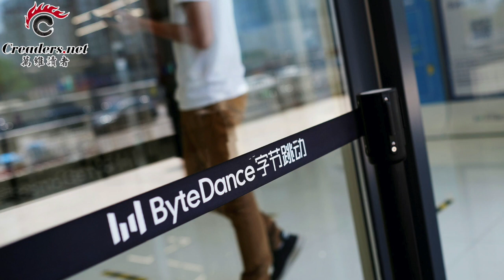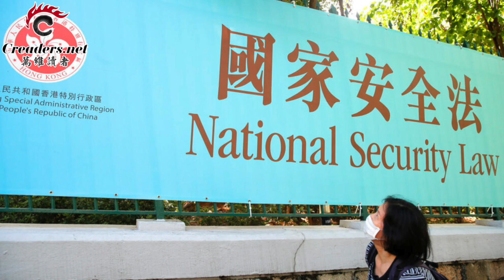重磅！599：30！欧洲议会压倒性通过冻结欧中协议；朝鲜高官注射中国药物死亡 金正恩震怒下令；风声鹤唳 又一民企大佬弃船保命；中共天舟二号飞船最后一刻推迟发射（《读报》20210520-1 FACC)